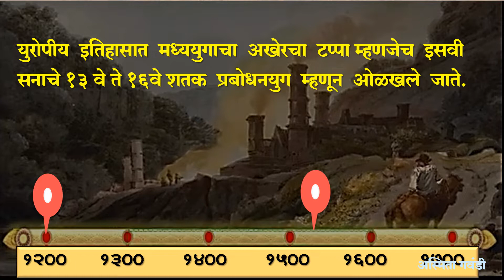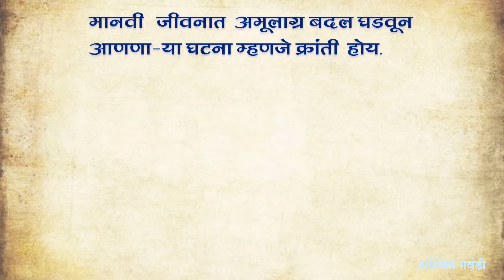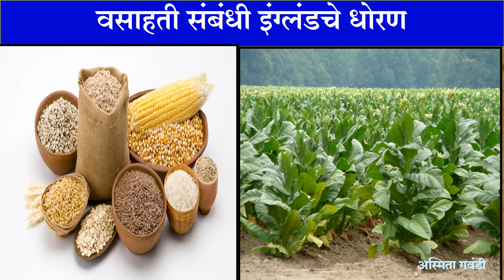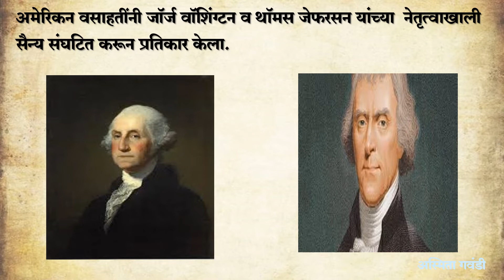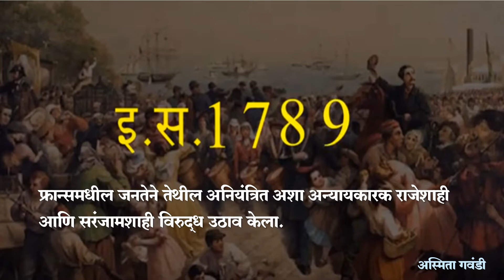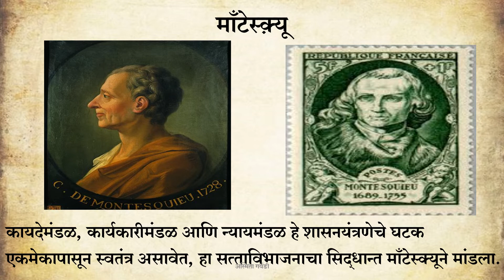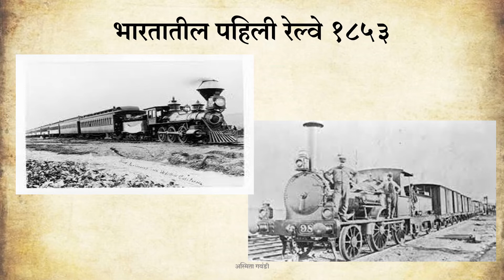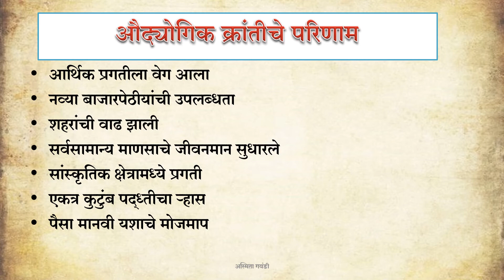इयत्ता आठवी _ इतिहास _युरोप व भारत भाग २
महाराष्ट्र राज्य बोर्ड नवीन अभ्यासक्रमावर आधारित
इयत्ता  आठवी विषय इतिहास  युरोप व भारत भाग २ या भागात आपण क्रांतीयुग अभ्यासणार आहोत.
युरोप व भारत भाग 1 पाहण्यासाठी खालील link click करा.